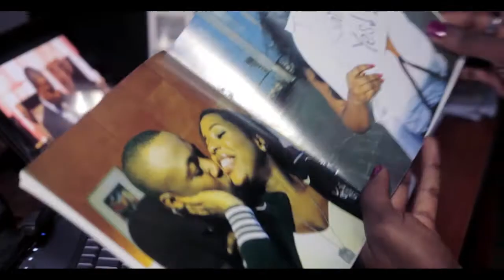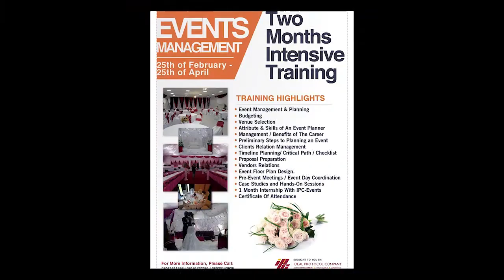IPC Events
IPC (Ideal protocol company) - Events Wishes all our clients a prosperous new year and thanks you for your love and support through 2013, Lets do it again in 2014!!!